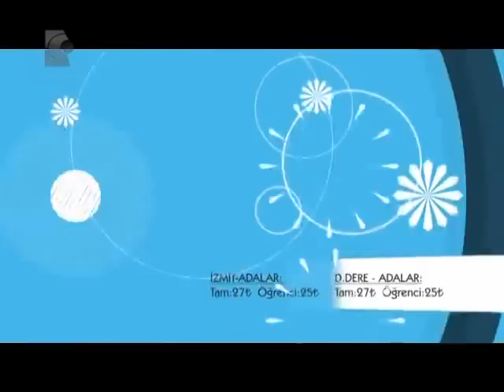MUHARREM KÖSE TÜLAY YANIKOĞLU YAZICI YAŞAMA DAİR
Evlilikte cinsellik